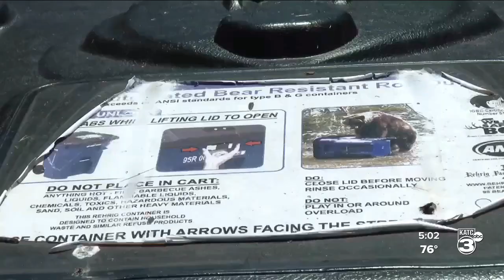Black Bear season begins in St. Mary Parish